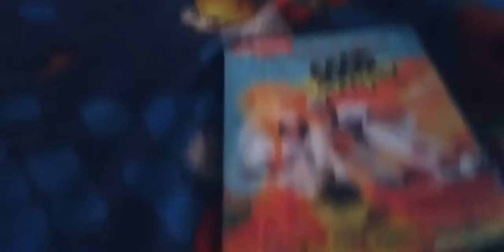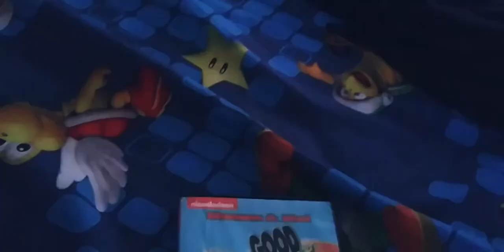Rod watches the Paramount DVD logo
this is a video of Rod watching The Paramount DVD logo.